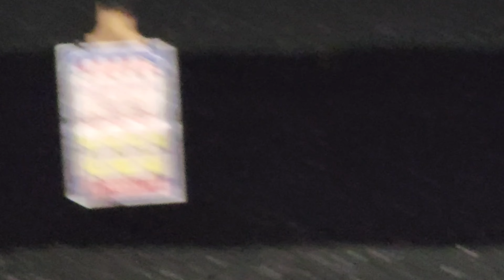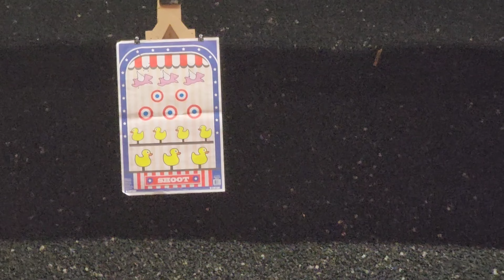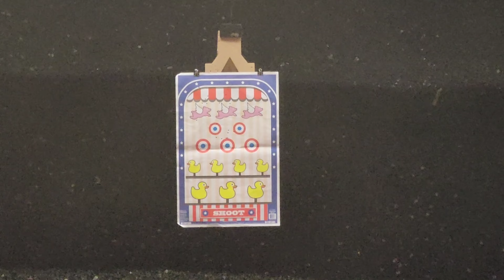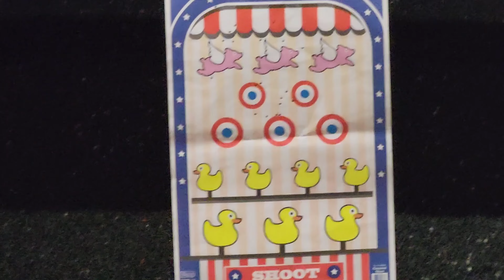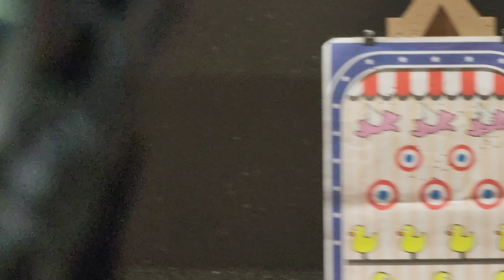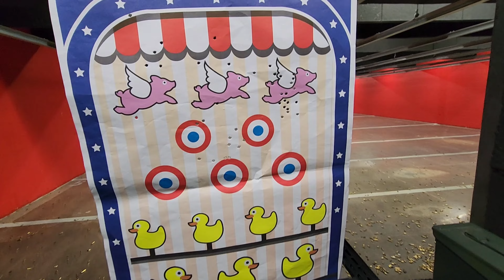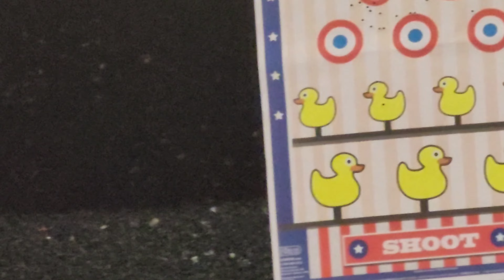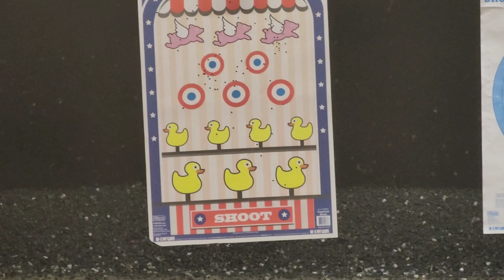Daniel Defense DDM4V7 *REVIEW* BEST RIFLE FOR PRICE?!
*Follow me*

TikTok - Living with Cory Mo